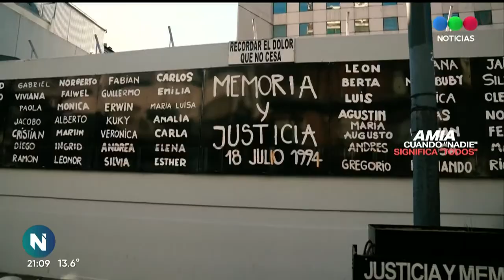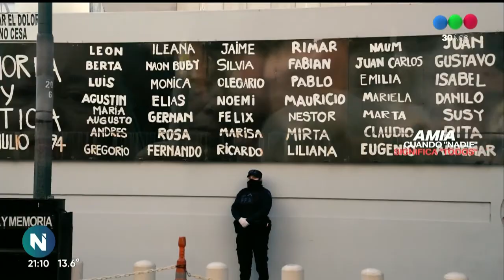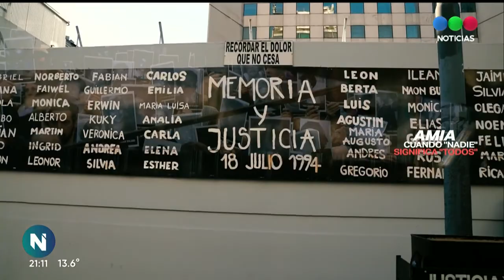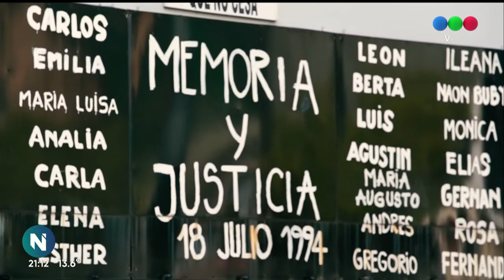AMIA: cuando "nadie" significa "todos" - Telefe Noticias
Informe especial de Cristina Pérez a 26 años del atentado terrorista a la AMIA. Por primera vez, el acto tuvo que ser virtual por la pandemia.